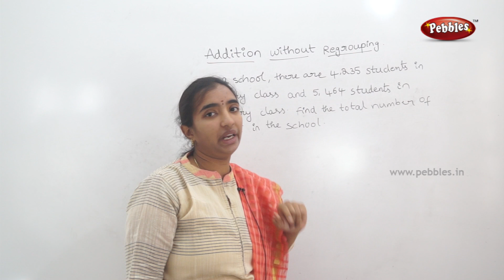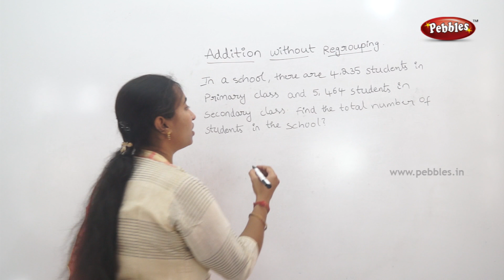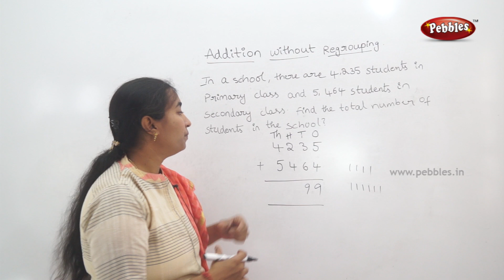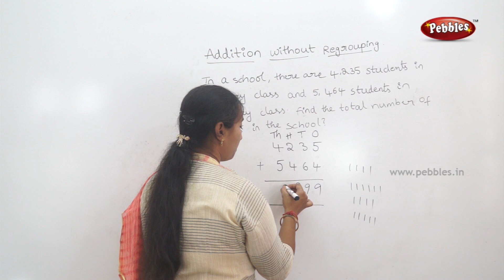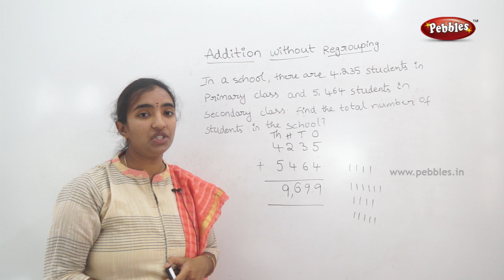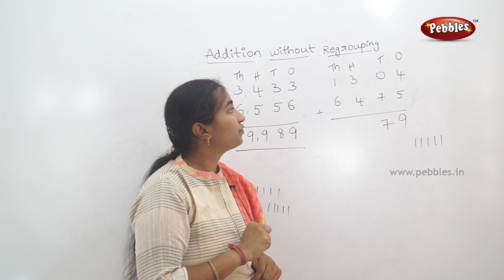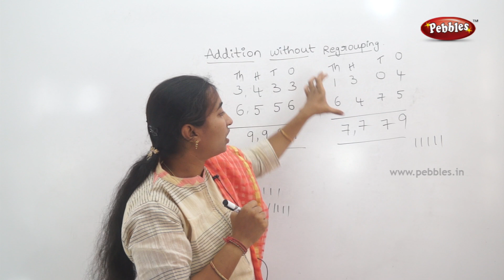CBSE class 3 Maths| Additions with regrouping | Maths topics in Telugu| 3rd cbse syllabus